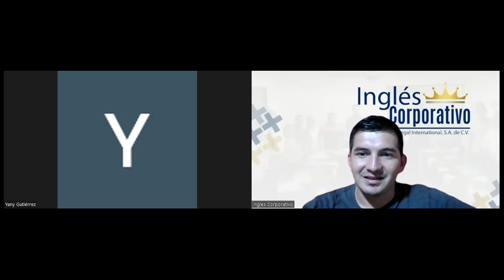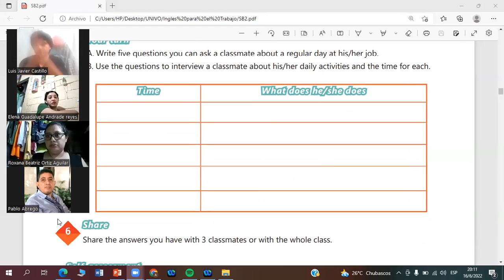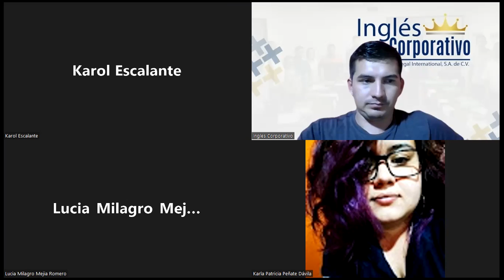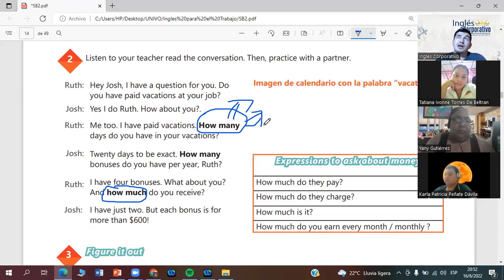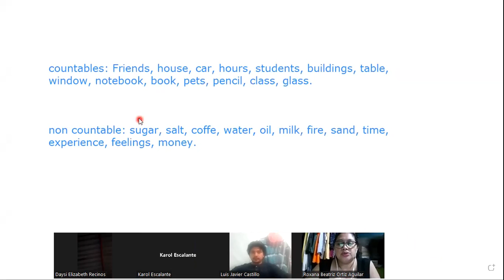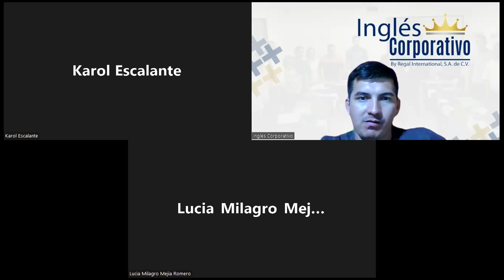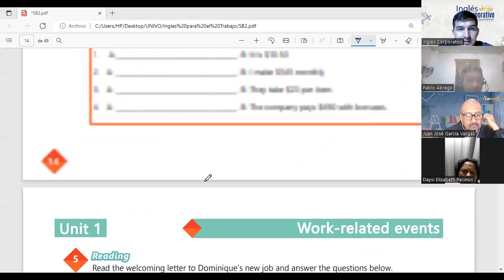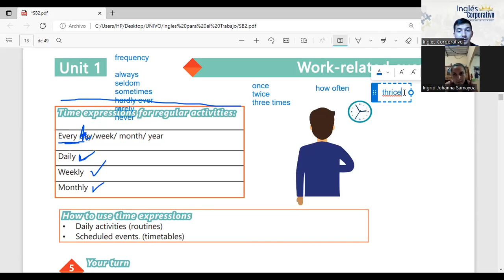Ingles Corporativo-16-06-2022-Simple present negative statements.